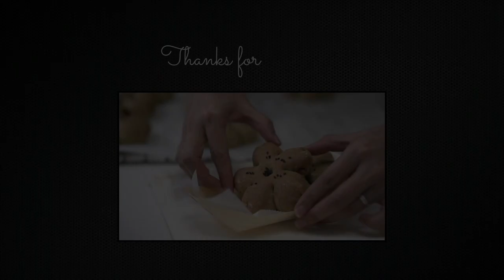Homemade Burrito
Thanks again for visiting my blog! If you’ve enjoyed and found this post valuable and if you would like to see more of my cookntell posts daily, then your upvote would be much appreciated!

See you on the next cookntell.

Love,
Jayne